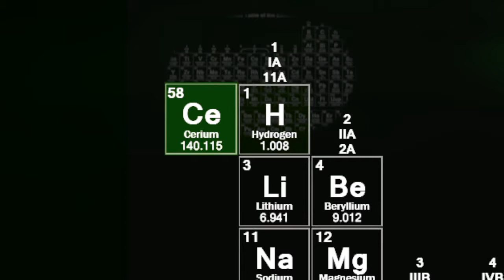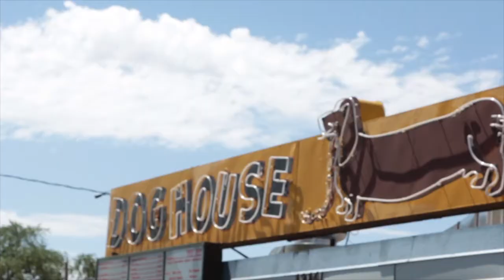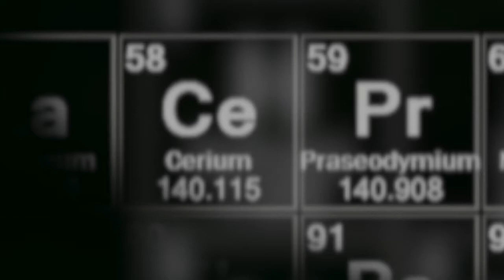CEHv8 Meet Your Instructor with Eric Reed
CEHv8 provides a comprehensive ethical hacking and network security-training program to meet the standards of highly skilled security professionals. Hundreds of SMEs and authors have contributed to the content presented in the CEHv8 courseware. Our researchers have invested thousands of man hours researching the latest trends and uncovering the covert techniques used by the underground community.